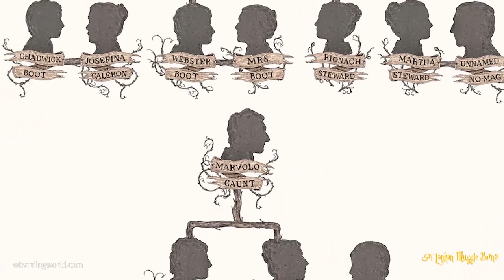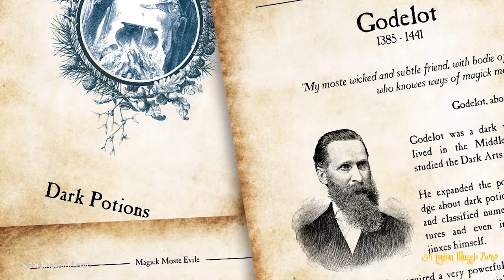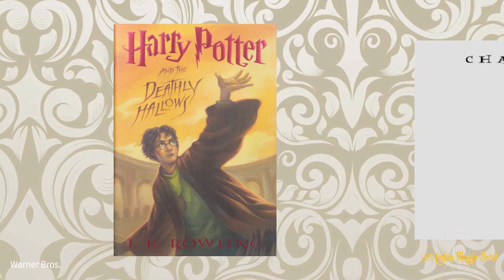Harry සහ Voldemort නෑදෑයෝ ද? | Deathly Hallows Sinhala Explaining | Harry Potter Sinhala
J. K. Rowling මවපු, අපි හැමෝම ආදරය කරන Harry Potter කථා මාලාවේ වීරයා  වන  Harry Potter සහ දුෂ්ඨයා වන Voldemort ඇත්තටම නෑදෑයෝ ද? එහෙම නම් ඒ කොහොමද?  ඒ ගැන හරියටම දැනගන්න මේ video එක බලන්න...

Almost all the  authorized personalities are credited.